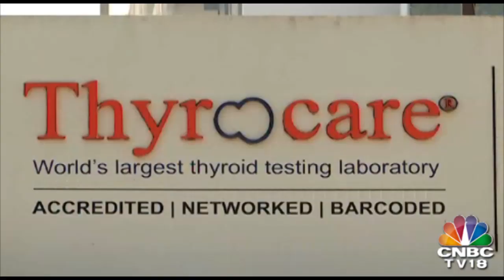NSE FinWiz,Season 6 | A Journey Towards Educating People About Financial Planning & Wealth Creation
CNBC-TV18 presents season 6 of NSE FinWiz. Today we will discuss on the 'Thyrocare', the World's largest Diagnostic centre and Pathology lab in India with a focus on providing quality preventive healthcare services at affordable costs.